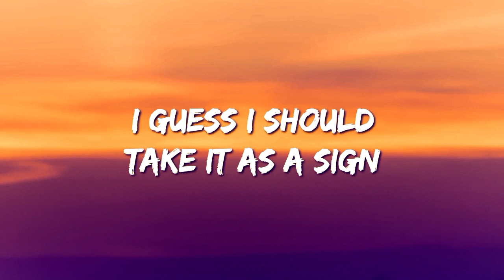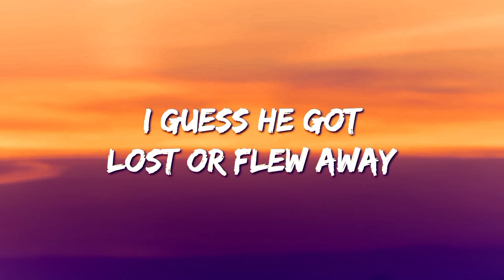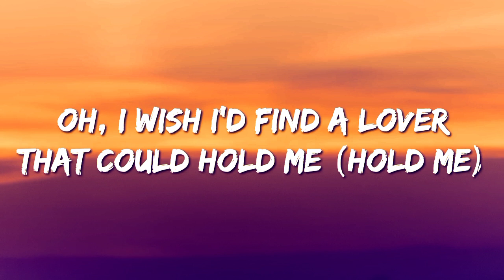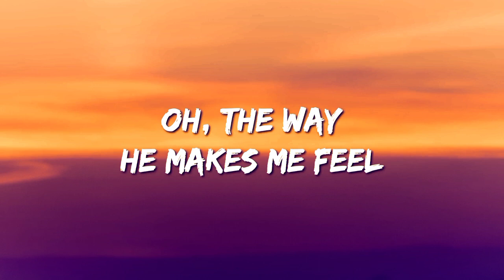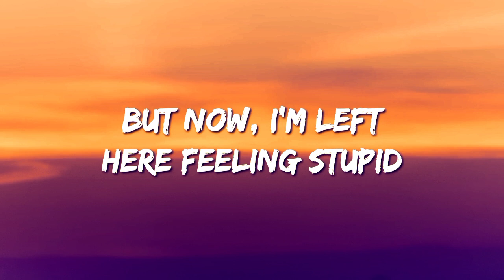FIFTY FIFTY - Cupid (Lyrics)